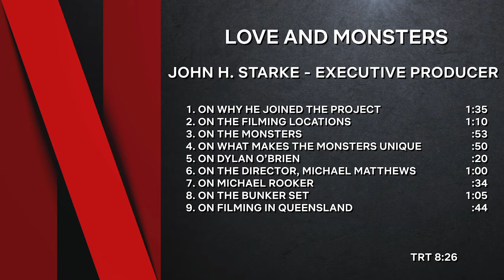Love and Monsters - Itw John H Starke (Executive producer) (official video)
Love and Monsters is an american monster adventure film directed by Michael Matthews, with Shawn Levy and Dan Cohen serving as producers. The film stars Dylan O'Brien, Jessica Henwick, Dan Ewing, Michael Rooker and Ariana Greenblatt, and follows a young man in a post-apocalyptic world who must make the journey to reunite with his girlfriend. Development began in 2012, the project lingered for several years until in October 2018, O'Brien and then Matthews joined the film. The rest of the cast joined over the next few months, and filming took place in Australia from March to May 2019. The film was originally going to receive a wide theatrical release by Paramount Pictures in February 2021. Due to the COVID-19 pandemic, the studio opted to release the film digitally via video on demand, and in select theaters, on October 16, 2020. It received generally positive reviews from critics. At the 93rd Academy Awards, the film was nominated for Best Visual Effects.

In a monster-infested world, Joel (Dylan O’Brien) learns his high school sweetheart (Jessica Henwick) is just 85 miles away, 7 years after they were separated by a monster uprising. Now, Joel must discover his inner hero, facing unknown dangers on the impossible journey to be with the girl of his dreams.

Synopsis:
Seven years after the Monsterpocalypse, all of humanity has been forced to live in underground colonies. When Joel Dawson (Dylan O’Brien) reconnects over the radio with his high school girlfriend Aimee, who has been living on the coast 80 miles away, he begins to fall for her again. Joel realizes that there's nothing left for him underground, and despite all the danger that stands in his way, he decides he must venture out to find his true love. Coming to Netflix everywhere outside the US on April 14.

Directed by Michael Matthews
Produced by Shawn Levy, Dan Cohen
Screenplay by Brian Duffield, Matthew Robinson
Story by Brian Duffield
Starring  Dylan O'Brien, Jessica Henwick, Dan Ewing, Ariana Greenblatt, Michael Rooker
Cinematography : Lachlan Milne
Edited by Debbie Berman, Nancy Richardson
Production companies : 21 Laps Entertainment, Entertainment One
Release date : October 16, 2020 (USA), April 16, 2021 (World)